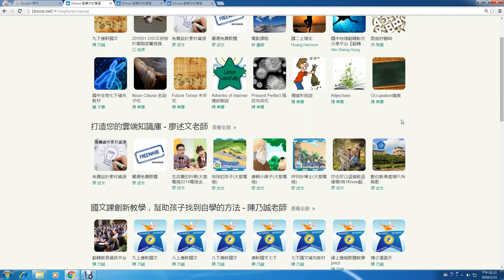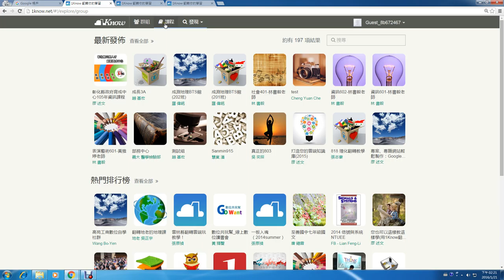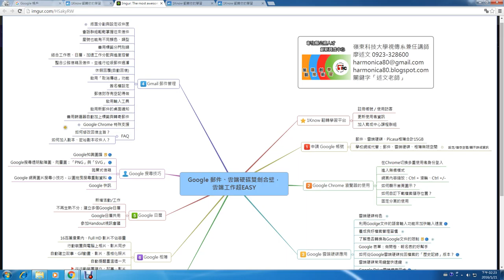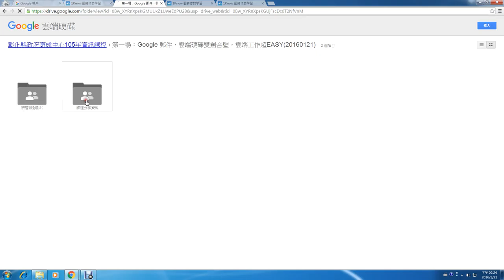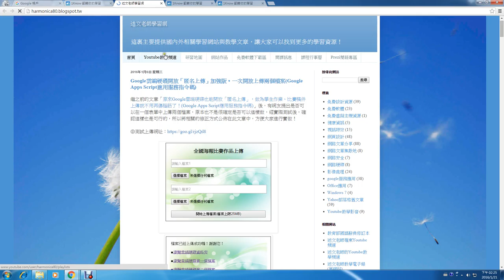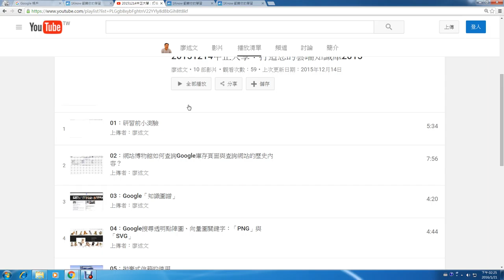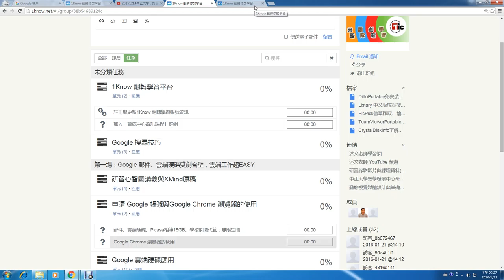02：1Know基本操作